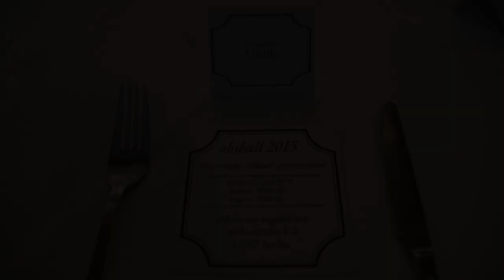Rike's High School Graduation Highlights Trailer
I recently flew to Germany to attend my niece's high school graduation ceremony as well as the graduation ball. Of course I couldn't help myself and had to film this special day in her life. Rike's cousin and best friend Freyja also travelled to Berlin and with Rike's sister Franzi being the photographer for the day we had a lot of fun together. It was so lovely seeing my whole family again and I have to say that I am very proud of my 2 beautiful nieces :-)